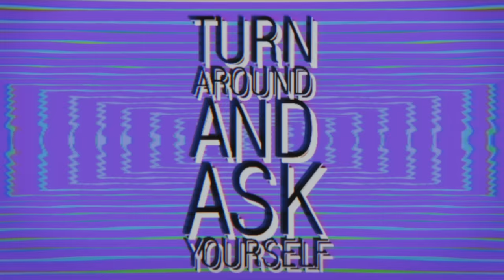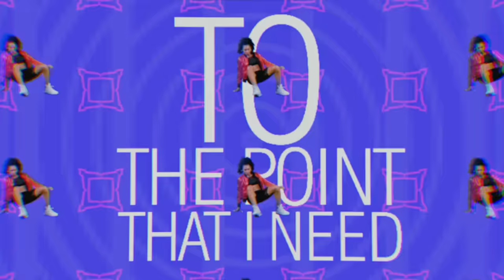Sia - Manchild (Neneh Cherry Cover)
Sia's cover of "Manchild" (originally performed by Neneh Cherry - out now

Dancer Alicia Reason
Director Lior Molcho
Cinematographer Danit Sigler
Editor Danit Sigler
Producer Chen Biton
A Neoncat Production

LYRICS

Is it the pain of the drinking
Or the Sunday sinking feeling
The car never seems to work
When it's late your girlfriend's on a date
And the hero with her in your dream
In your sleep it seemed to like you

Turn around and ask yourself
Turn around ask yourself
Manchild, will you ever win?
Manchild, look at the state you're in

Could you go undercover
And sell your brand new lover (could you?)
Be someone else for a night
Maybe someone else will love you
You sell your soul for a tacky song
Like the one you hear on the radio

Manchild, he will make you cry
Manchild, Manchild, Manchild

From Monday down to Friday
You're working on another man's car
Or is it in the factory?

Just turn around and ask yourself is this communication
Accentuate the positive and give some illustration
See Manchild, you're no one, you turn the microphone on
Control communication when I'm kickin' it and so on
To the point that I need, the air that I breathe
Into an audience that's waiting and ecstatic to receive-
For the meantime another mean rhyme, I keep on sayin' it
I know what the time is the crowd will keep playing it
Through the speaker boxes loud's my diagnosis
'Cause I believe in miracles and words in heavy doses.
Enough R-E-S-P-E and C-T
Respect yourself express no stress the mike is easy
Just believe that all you need is the air that you breathe

Manchild, Manchild, Manchild
He's the apple of your eye

Once bitten twice shy, why don't you bite me again?
Just take it in the right and go tell your friend
Are you ready for the words I turn the microphone on
A figure of speech to reach you at the back and so on
The style I'm stimulating dance floors
Raise your body temperature now and
This demands for power in the amp you know louds my diagnosis